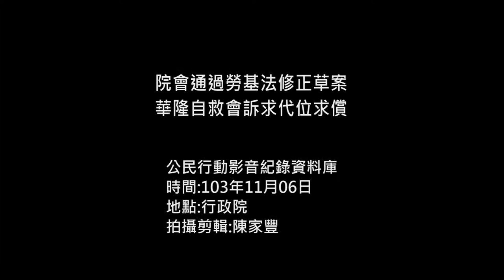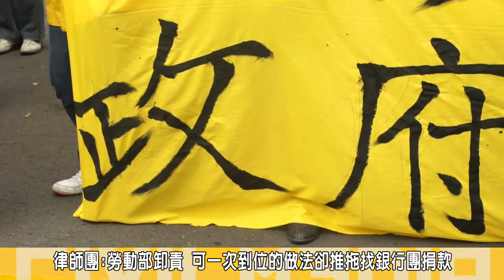2014.11.06院會通過勞基法修正草案 華隆自救會訴求代位求償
華隆工人案爭議未解，日前華隆自救會至江宜樺院長官邸靜坐，遭鄰居潑水，並遭警方驅離，勞動部長陳雄文對媒體回應表示，自救會是「多頭馬車」，不知道該找誰談，自救會無法整合共識提出方案，勞動部則愛莫能助，對此工人相當憤怒痛批，陳雄文部長不但不照 顧勞工權益，更以此言論分化抹黑。
行政院會(6)上午通過勞動基準法修正草案，明訂勞工債權的受償順位與銀行債權相等，並提高雇主未依規定給付資遣費、退休金的罰則，勞動部長陳雄文更對勞工喊話，向自救會建議，希望自救會考慮兩階段清償計劃，草案通過後，將勞工與銀行債權順位同列第一順位，呼籲自救會內部應有共識，能接受勞動部提出的第一階段大園廠4.2億，與第二階段頭份廠的3、4億，的兩階段清償方案，如此一來就能解決勞工的債權問題。
6）日下午，華隆自救會認為此次勞基法的修法對保障勞工權益明顯不足，來到行政院前，呼籲江宜樺院長，完整解決勞工問題，推出能保障勞工權益的勞基法修正版本，將墊償範圍擴大至退休金、資遣費，並將勞工債權順位提升至銀行抵押權之前。

自救會並提出政府應以代位求償方式，還給華隆勞工應得之全額退休金、資遣費，且行政院應重新提出保障勞工權益的勞基法修正案，還給勞工失去的權益。